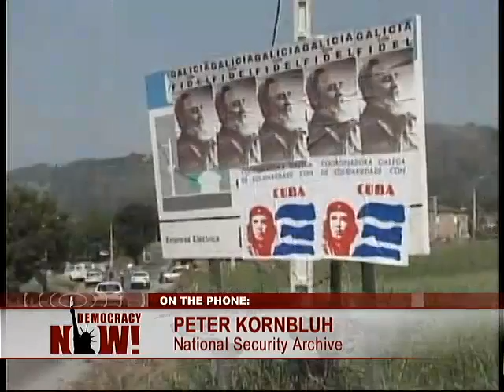Castro Resigns as President-2/2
Fidel Castro Resigns as Cuban President
Fidel Castro announced today he is resigning as Cuban president, ending forty-nine years in office. In a statement, the eighty-one-year-old Castro wrote, "It would betray my conscience to take up a responsibility that requires mobility and total devotion, that I am not in a physical condition to offer." We speak to Peter Kornbluh, director of the Cuba Documentation Project at the National Security Archive. [includes rush transcript]